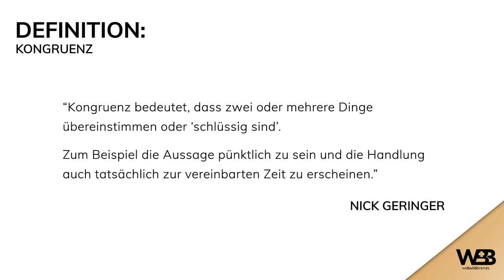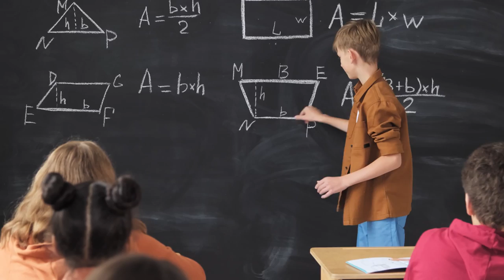Wie gehst du an das Thema Mindset persönlich an? (Frag Nick)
Seit 2017 coache ich Anfänger sowie erfahrene Marketer im "Social Media Agentur Academy" Programm und helfe ihnen dabei, ihre eigene Social Media Agentur aufzubauen, sowie dafür Kunden zu gewinnen. Wenn du mehr darüber erfahren oder selbst zum Social Media Profi werden möchtest

NG.🍀